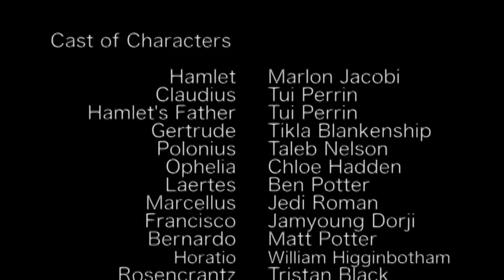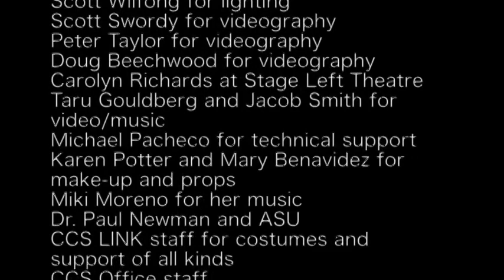Hamlet (CCS 2014)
Crestone Charter School's LINK play for 2014--a modern adaptation of William Shakespeare's "Hamlet" directed by Bill Roberts.